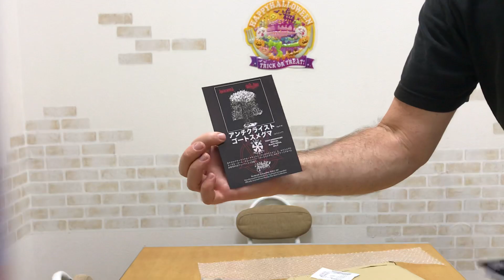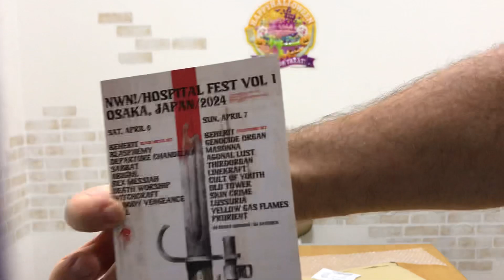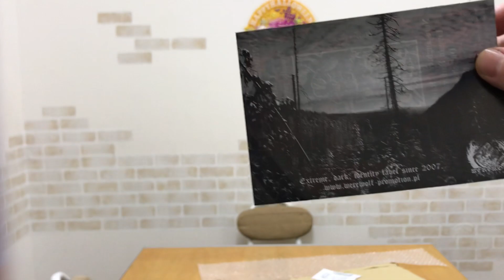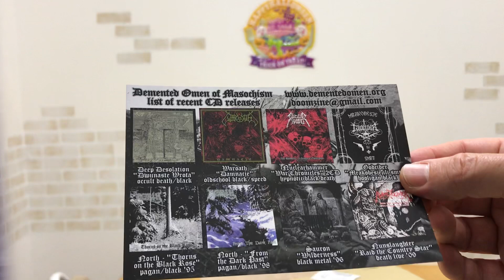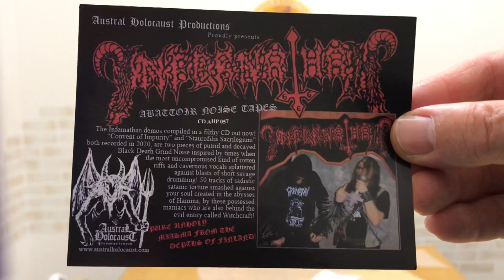Package from Deaththrash Armageddon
I ordered two CDs from a store called Deaththrash Armageddon in Japan. They sent me a bunch of promo leaflets for extreme metal bands.